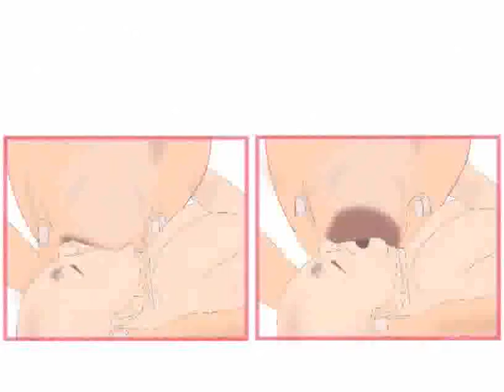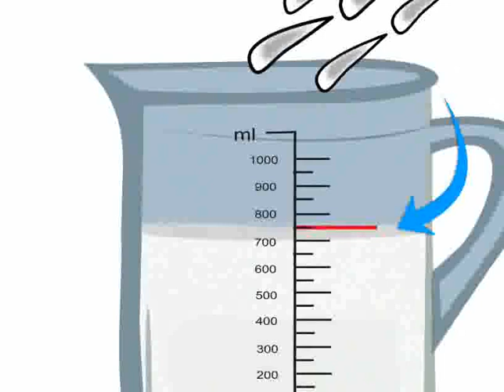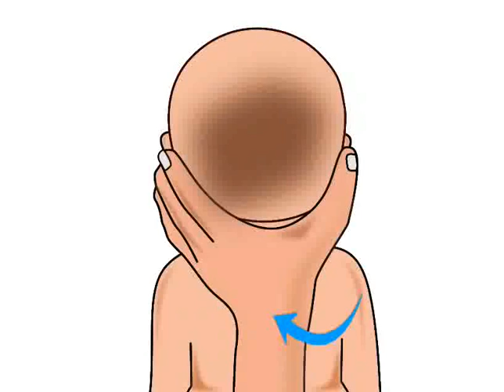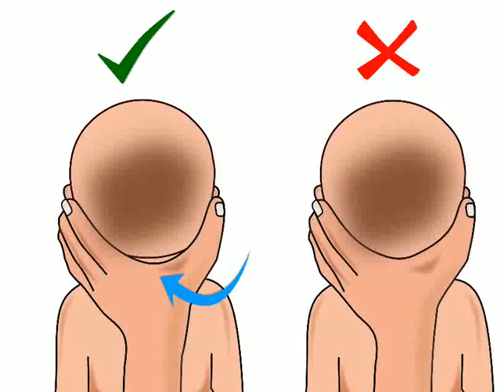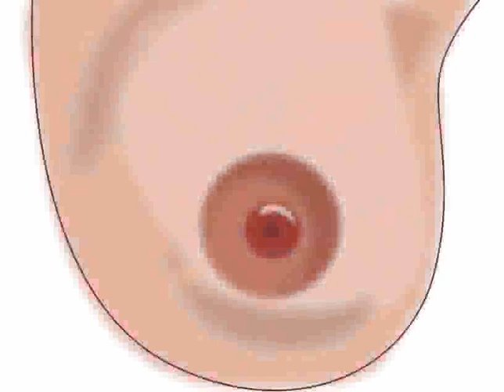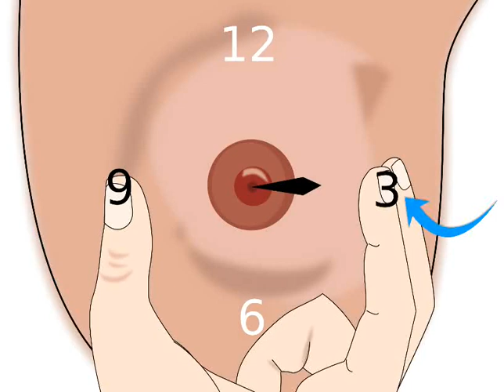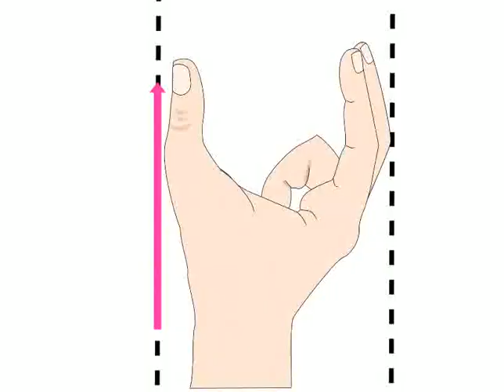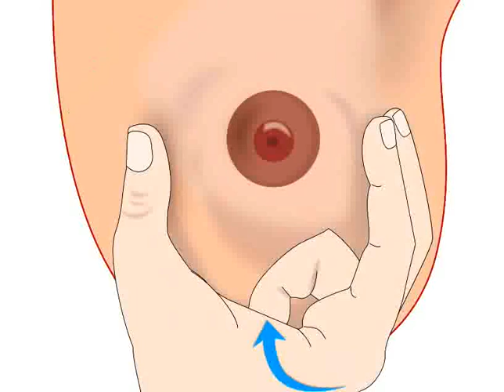Cross cradle hold - Kannada